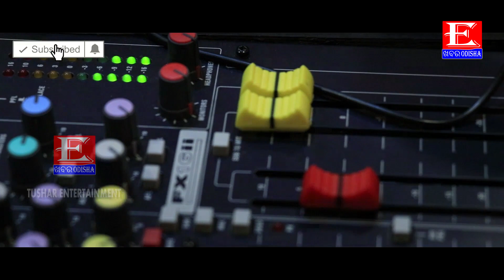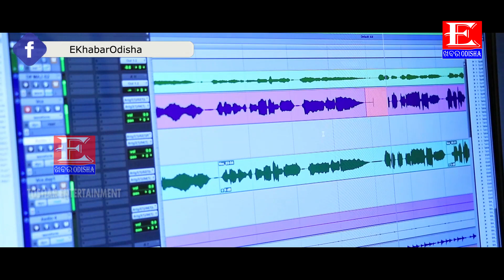Dekhi Jibu Dasabhuja Medha - Aseema Panda - E Khabar Odisha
Song

Singer

Lyricist

Music Director

Producer

* ANTI-PIRACY WARNING * This content is Copyright to E Khabar Odisha. Legal action will be taken against those who violate the copyright of the following material presented!